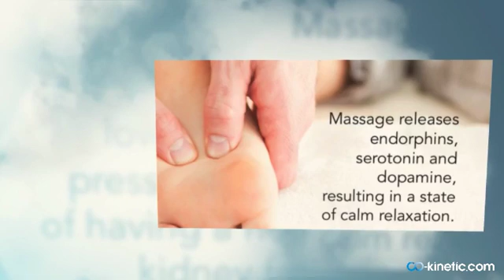Benefits of Massage Video 3